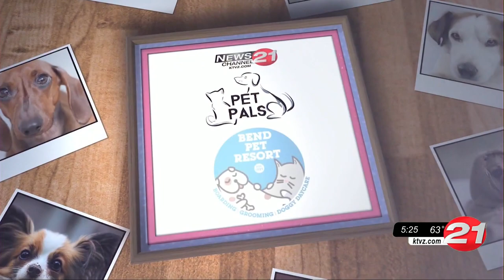Pet Pals: Pair of cocker spaniels ready for fun